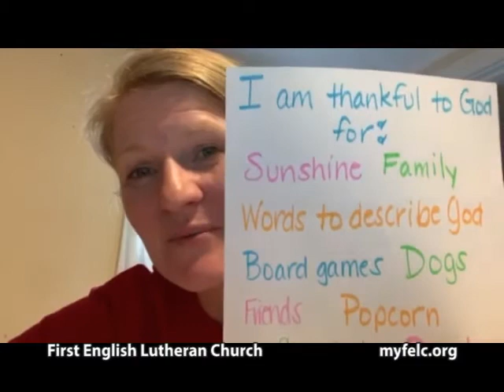Children's Time with Rebecca April 7, 2020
Children's Time with Rebecca for Tuesday April 7, 2020. Bible verse is 1 Corinthians 1:30-31